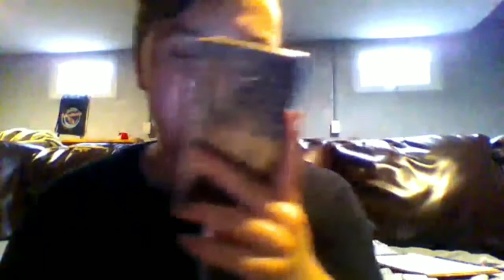PRANK CALLING A POLITICIAN!!!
A super funny moment of my career on YouTube 😂